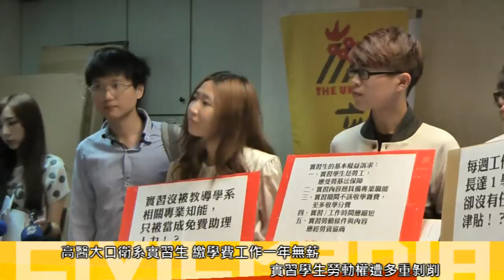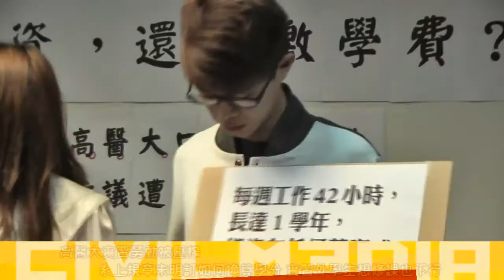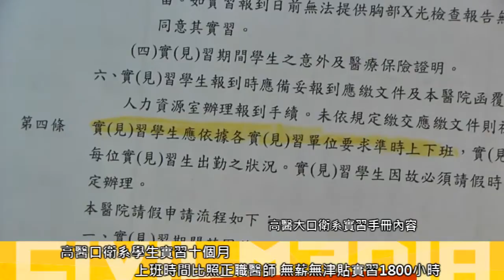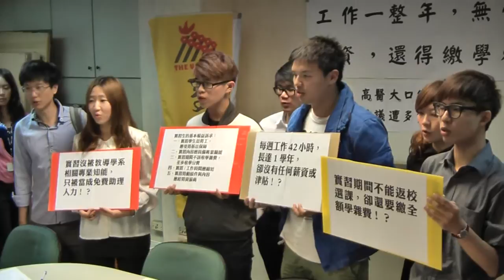2014.04.11 醫學生實習要受勞動保障 高醫大生遭剝削 無薪工作一年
4月11日台灣高等教育產業工會及高醫大學生勞動權益行動小組招開記者會，揭露高醫大口腔衛生學系整班大四學生遭遇「實習」惡狀。學生繳交數萬學雜費，實習十個月沒有薪資，每週工作40小時，長達1學年，也沒有任何補助津貼。學生痛批，上下班「實習」得比照正職人力上下班，所學內容與坊間牙醫診所打工相同，無口腔衛生師專業性可言。

高醫大學生勞權小組邱家輝說，因為口衛系學生實習期間沒有薪水，造成有同學白天「實習」工作做無薪工作，晚上到牙醫診所做相同工作賺錢，以維持自己基本生活開銷的荒謬情形。

記者會後，當高教工會及學生代表準備前往勞動部陳情時，高醫大口衛系系主任吳逸民到達高教工會辦公室，說要關心了解學生狀況。同學說，已多次向校方、實習院方陳情未果，才選擇開記者會爭取自己的勞動權。

系主任吳逸民面對高教工會執行秘書林柏儀詢問，是否會站在學生立場，協助捍衛勞動權的時候，他說明醫療實習單位整個制度架構都是這樣，大學四年制的醫療實習訓練機構，很少給與實習生薪水。吳逸民提到為什麼沒法嚴格要求實習單位給薪水，是因為這是「課程規劃」的問題，只是環境不在課堂上而已。

當林柏儀說口衛系學生被院方當成「替代性人力」，系主任說沒有，這是同學將來同樣在職場上會遇到的，主任話鋒一轉：「打個簡單比方，我們訓練軍人有沒有什麼合理問題？」，林柏儀說，軍人還有津貼領，不反對學生該受訓練，但不能因為是「課程」就規避學生的勞動事實。